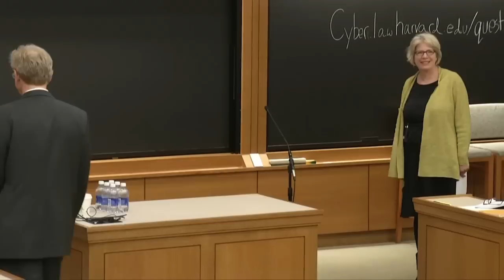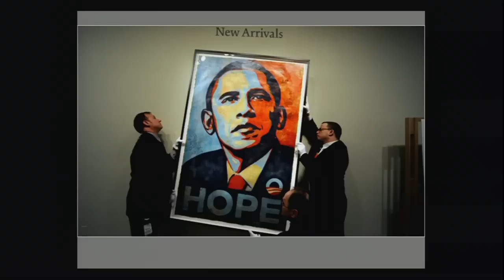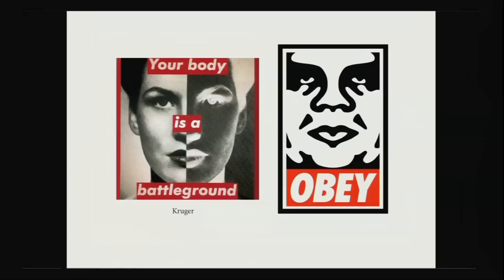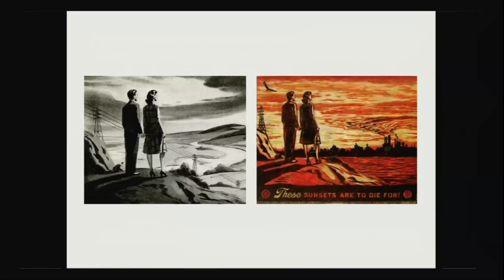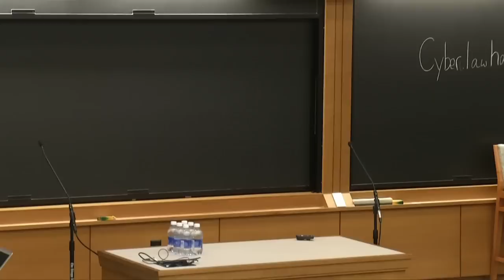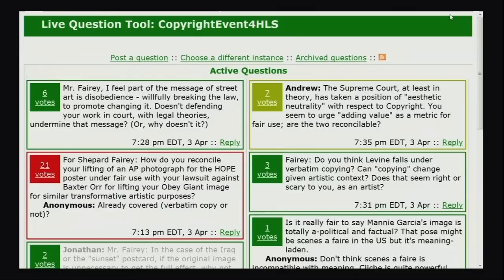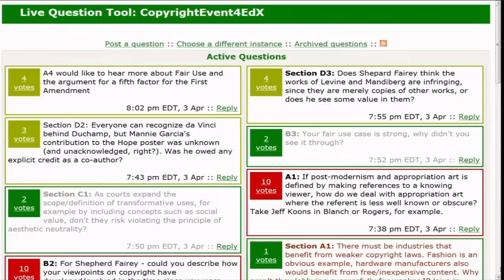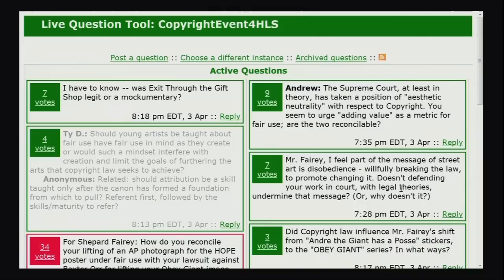William Fisher, Copyright Spring 2013: Event 4 - Appropriation Art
Shepard Fairey, Marita Sturken, and Geoffrey Stewart participate in a conversation with Terry Fisher about Appropriation Art.

This recording was prepared for a special event for a course on Copyright Law, offered at Harvard Law School in the Spring of 2013, and for the CopyrightX course offered through EdX, also in the spring of 2013. The Harvard Law School students participated in the event in person and the EdX students participated in it virtually.